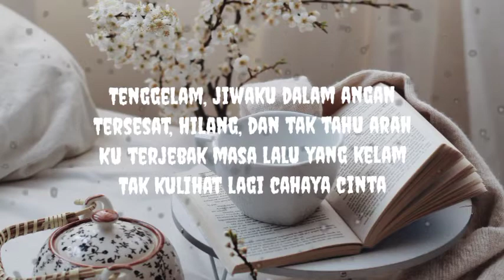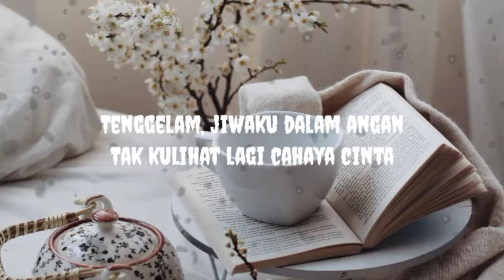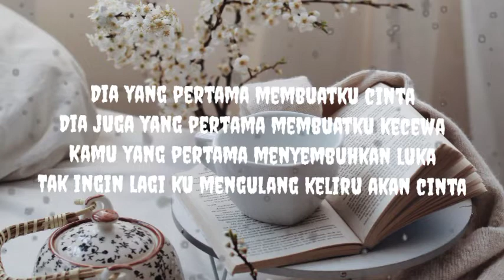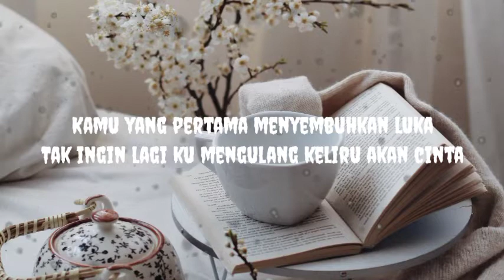Kisah Sempurna ~ Mahalini || Tami Aulia ( Cover + Lirik )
Kisah Sempurna Mahalini - Lirik ( Cover by Tami Aulia )

Pada lirik lagu Kisah Sempurna oleh Mahalini ini memiliki makna tentang seorang perempuan yang dibuat kecewa dan mati rasa karena cinta yang pernah diberikan untuk kekasihnya.

Hingga dia tidak ingin mengulang hal yang sama seperti yang terjadi di masa lalunya, dan jadi kisah yang sempurna.

Link Cover _

Original Song _